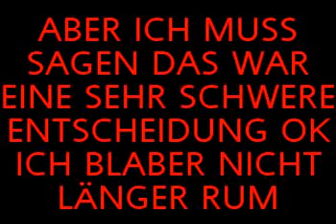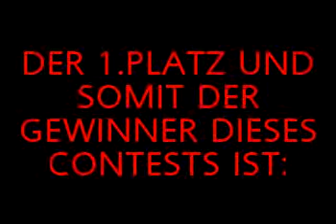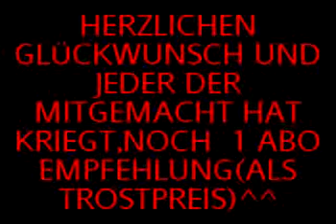Contest 2 results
ja es war eine sehr schwere entscheidung :)